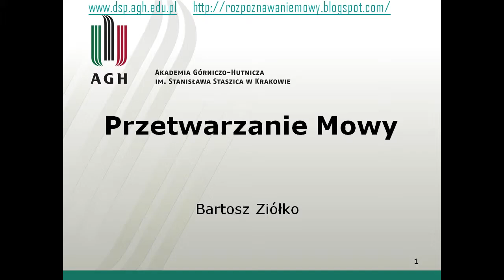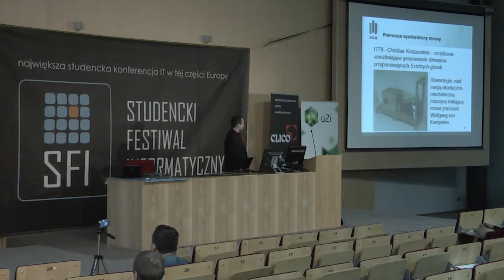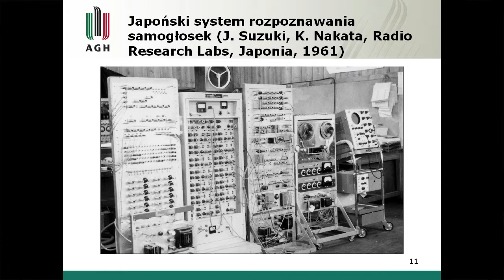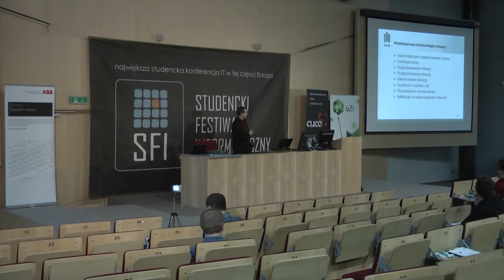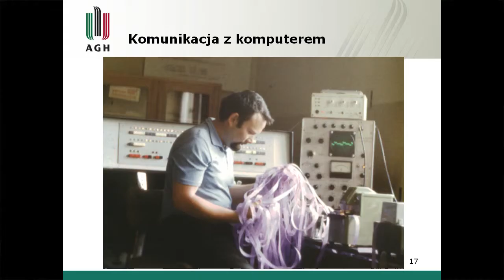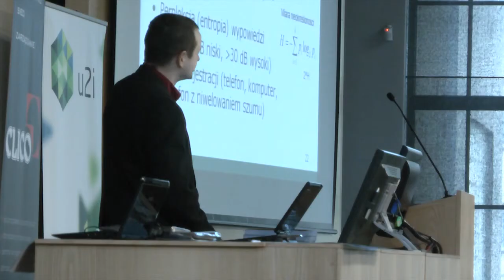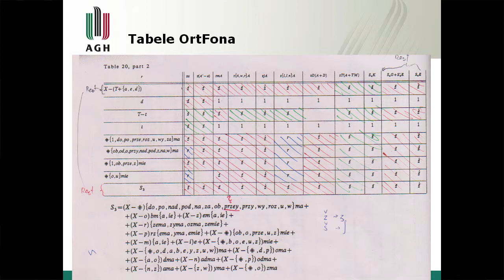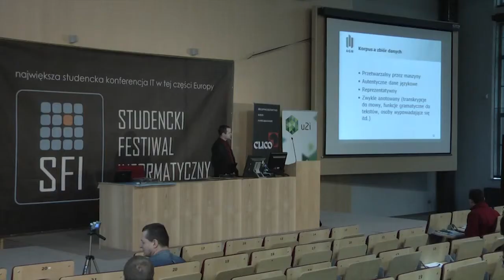9. Studencki Festiwal Informatyczny - Bartosz Ziolko